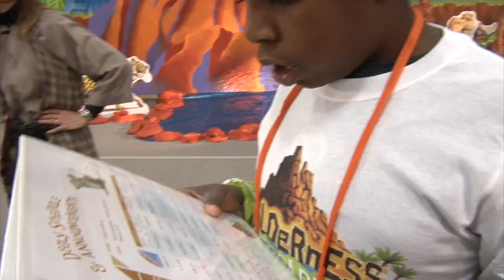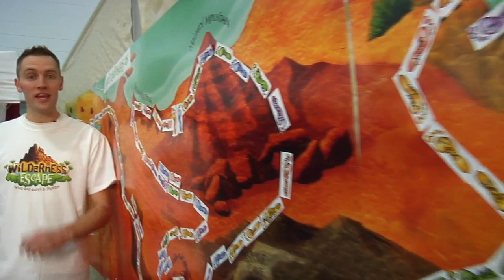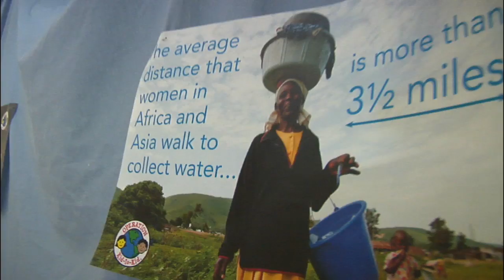A Day at Wilderness Escape VBS | VBS 2014 | Holy Land Adventure VBS | Group Vacation Bible School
It's a sneak peek at Wilderness Escape VBS 2014 in action! During our field test (at a real church) we followed a tribe around to give you an idea of what the kids at your VBS will experience.